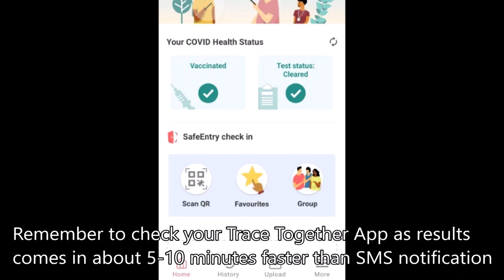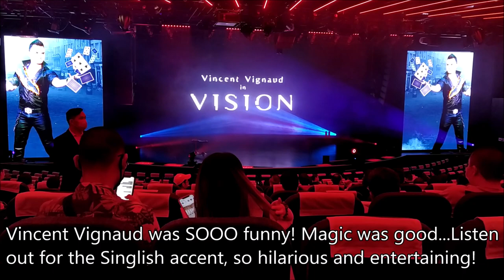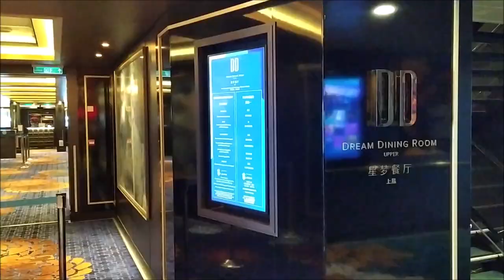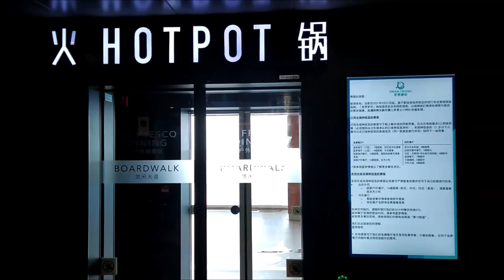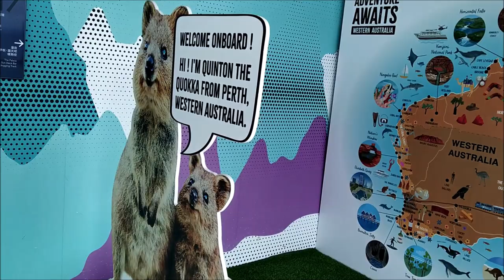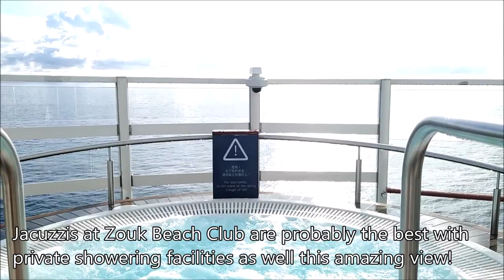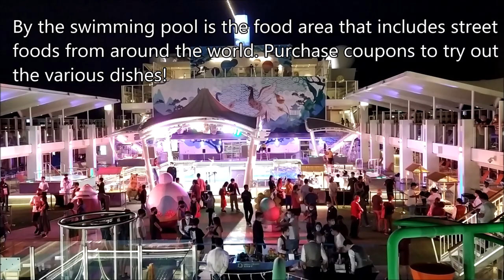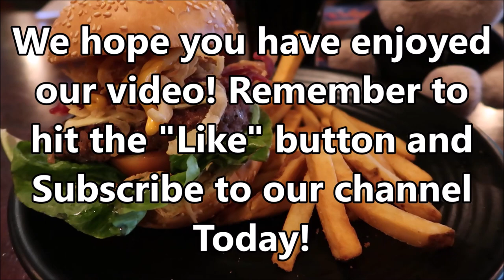Cruise to Nowhere with Dream Cruises: The COMPLETE Review! | 2bearbear.com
In this cruise to nowhere video onboard the Dream Cruises World Dream, we'll be sharing the tips on how to make bookings for shows, gym, swimming pool and jacuzzi sessions. We'll also review all the activities including the Rope Course and VR games onboard! Remember to check out this cruise to nowhere dream cruises video before your next booking!

OR